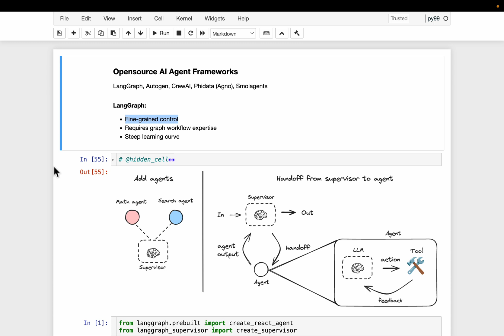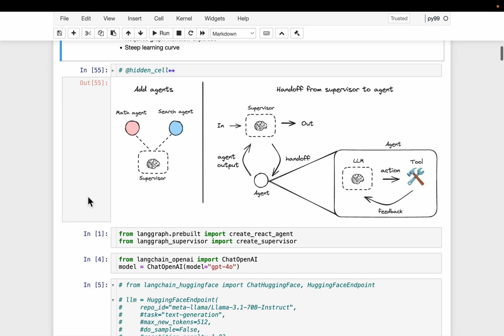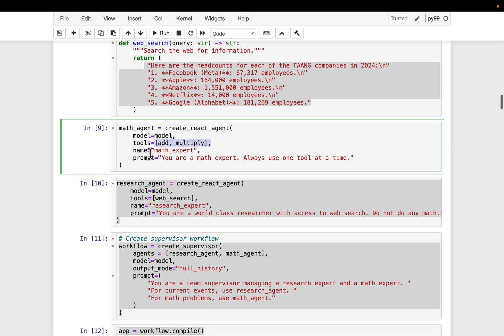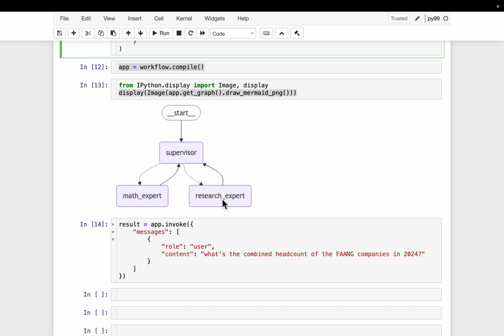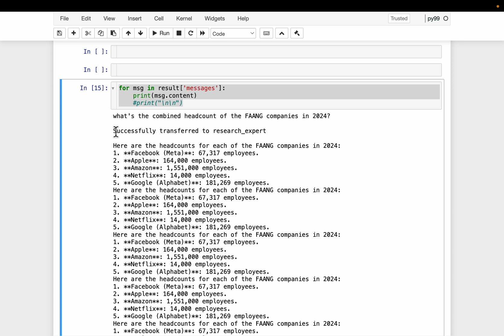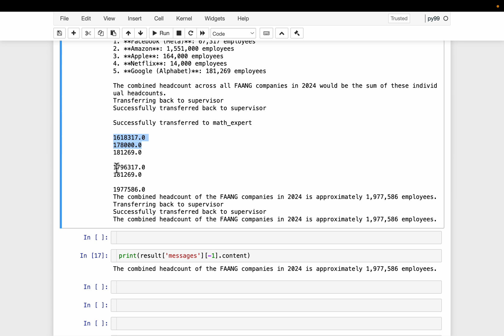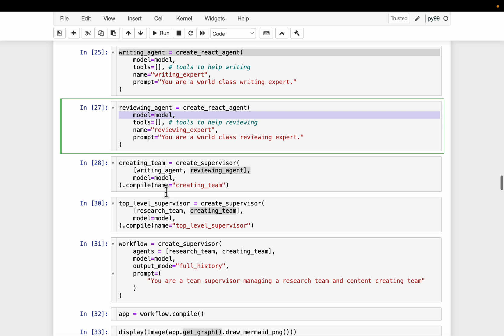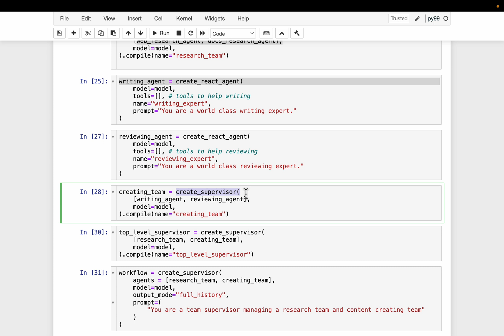Easily Build Hierarchical Multi-Agent systems: LangGraph Supervisor